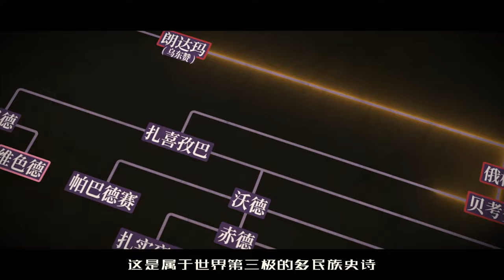新系列「青藏長河圖」預告片 | New Series Trailer: A Long History of the Qinghai-Tibet Plateau on the Map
撥開神話的迷霧，摘下獵奇的眼鏡，
用地圖演繹一段鮮為人知、卻精彩恢弘的高原時空之旅。
這是屬於世界第三極的多民族史詩，也是另一視角下的大中華歷史。
《青藏長河圖》系列視頻正在更新中，敬請關註！